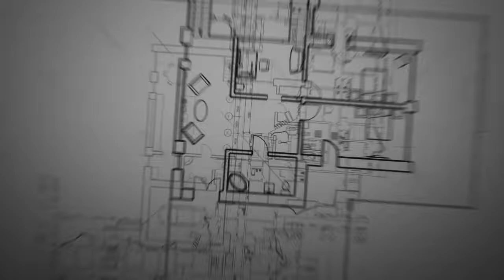Nubra valley and Tangste visit || Vlog 6 by Kailash Yadav